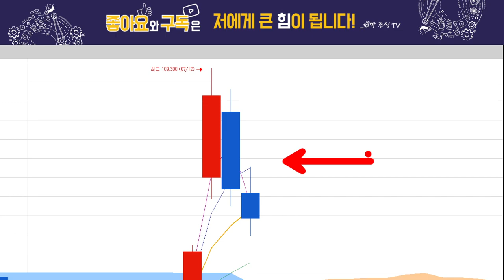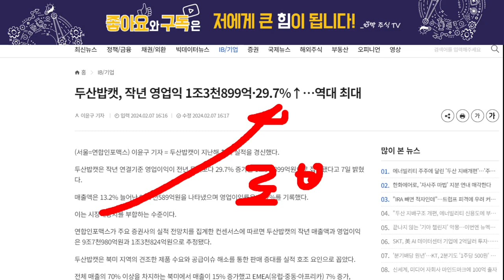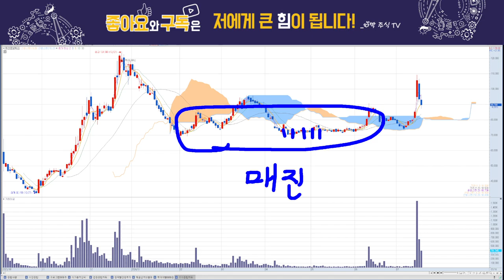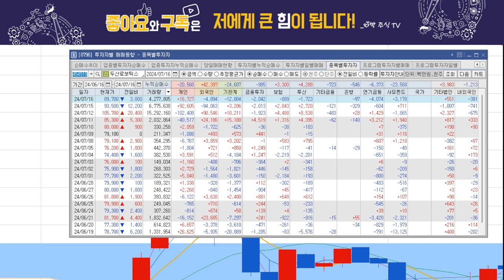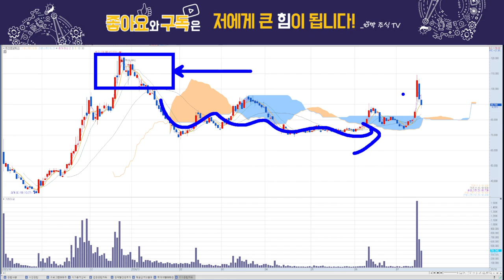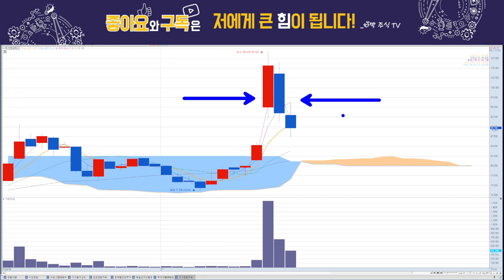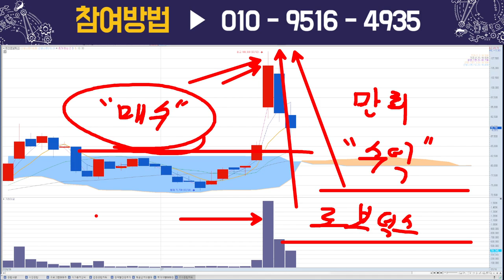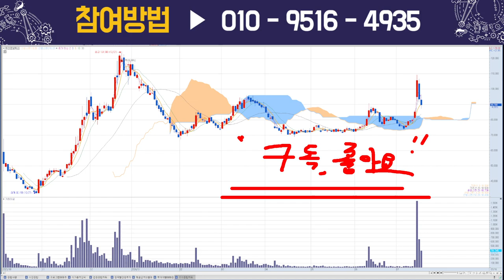두산로보틱스, 손실 대응 전략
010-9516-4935 번호로  '두산' 이라고 문자보내주시면
두산로보틱스 매수매도 대응전략을 보내드립니다.